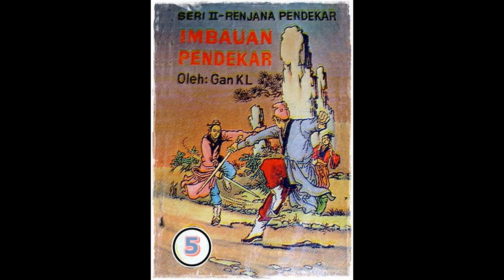Seri Cerita Silat Imbauan Pendekar Jilid 5